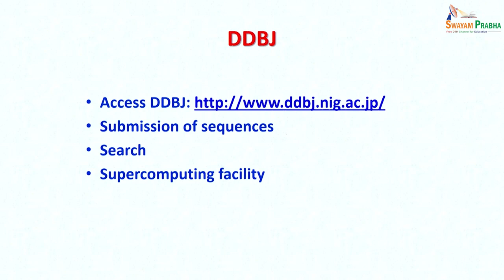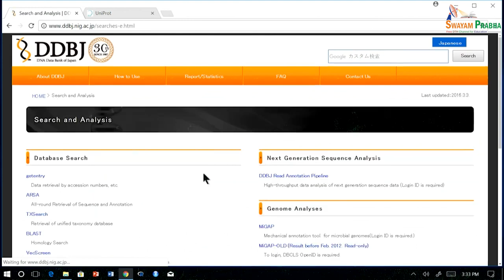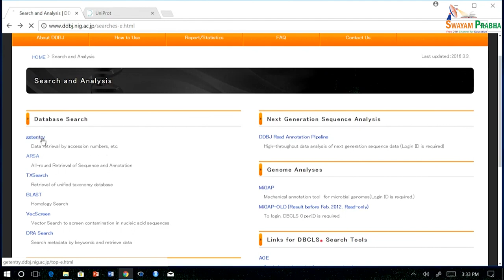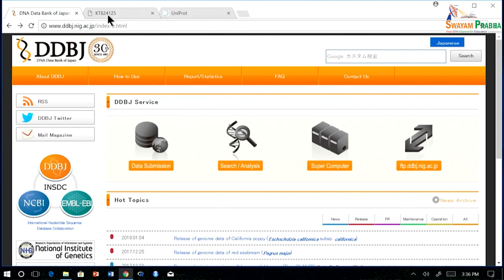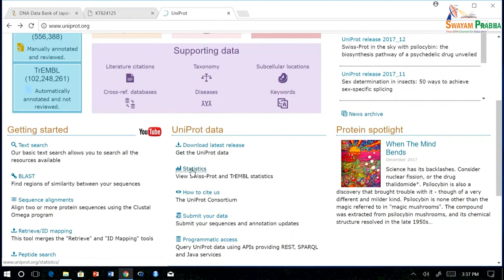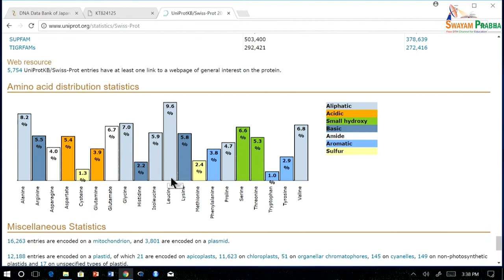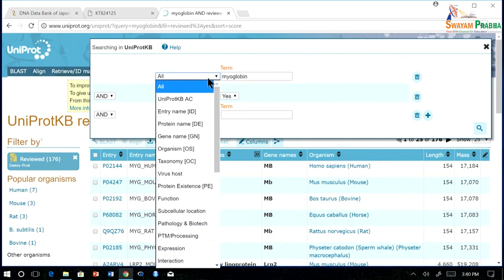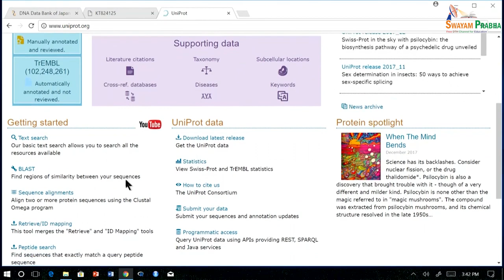Uniprot Demo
Course Name: BioInformatics:Algorithms and Applications